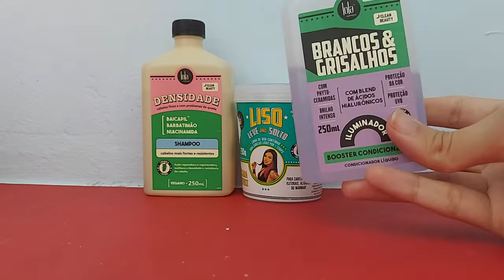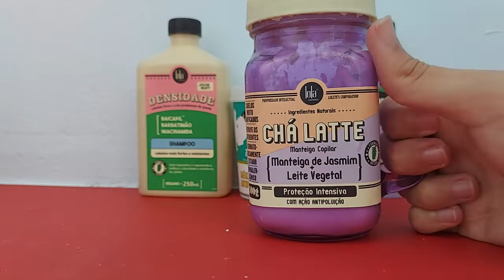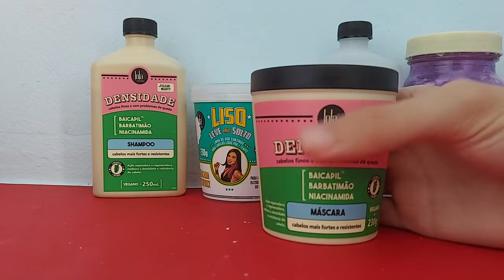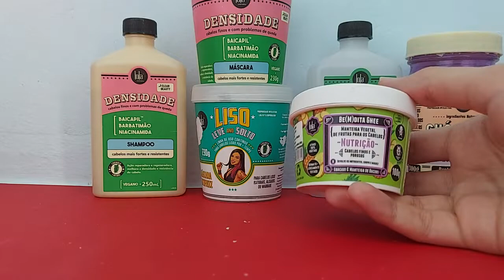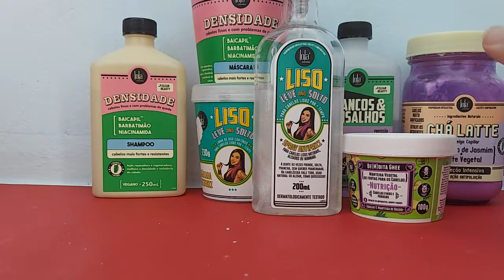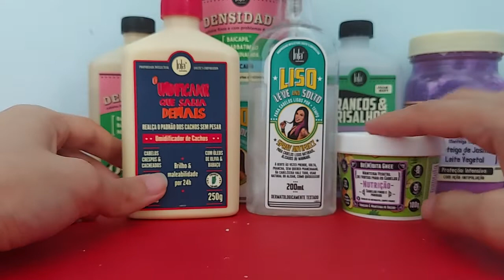🤩 Testei TODOS os produtos da Lola Cosmetics : O que vale a pena?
Máscara Dream Cream e Morte Súbita

❤ Onde eu comprei os produtos com frete grátis:

Pinga Lola Cosmetics

Argan Oil Lola Cosmetics

Óleo Extraordinário Elseve